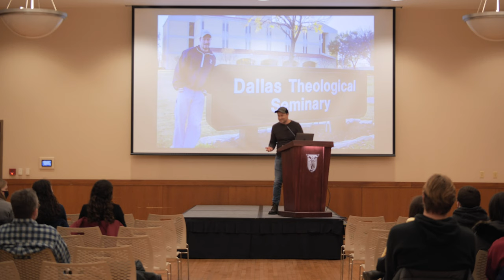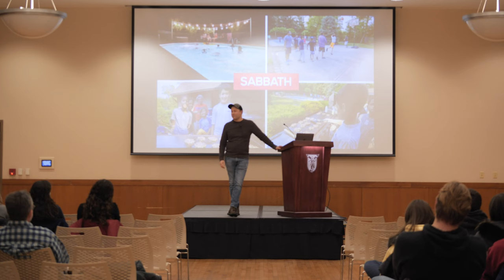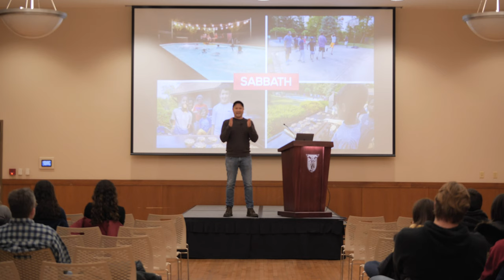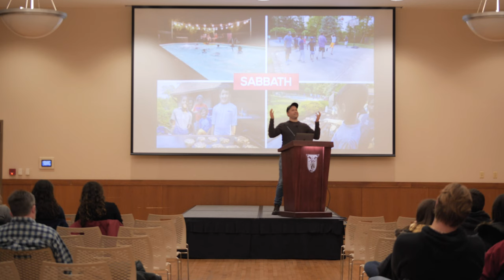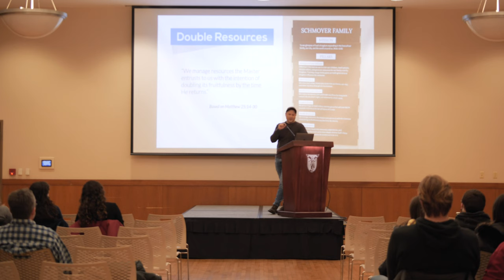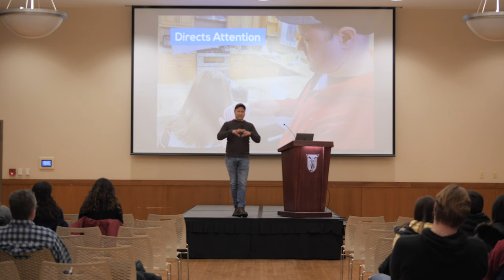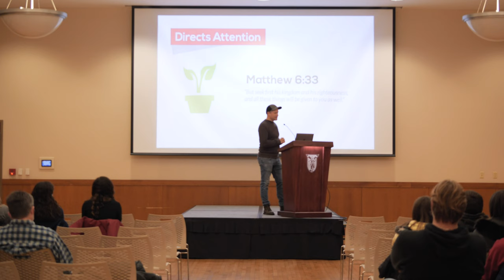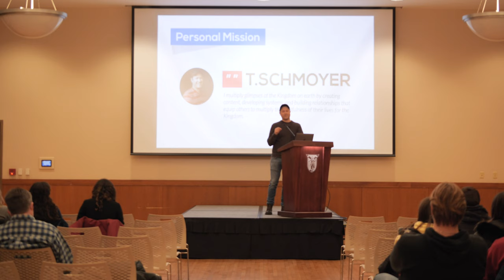How my faith is impacted by work and business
Last week I spoke at an event about, "Faith at work," specifically how my faith impacts my work and how my work impacts my faith. This a recording of that presentation. I'd love to hear any questions or reactions you have to it!

SEND ME A VOICE MESSAGE: Questions? Comments? Thoughts to share?

ABOUT ME
This is my personal podcast where I shares what I'm learning about growing a 7 figure business while also raising 7 children and deepening his relationship with my wife... all at the same time! When Dana and I married, I was earning only $14k a year as a youth pastor, but today my wife and I work together growing a business that provides YouTube strategy for some of the world's top brands and creators. During this time we also somehow managed to have 7 children in 8 years! It's an intense season of life, and these are the lessons I am learning through it all.